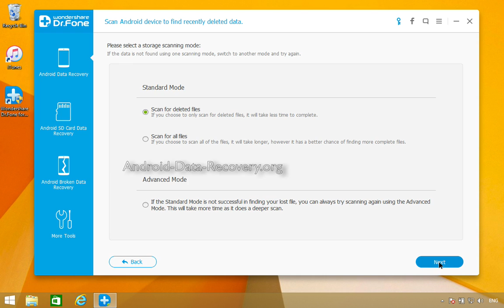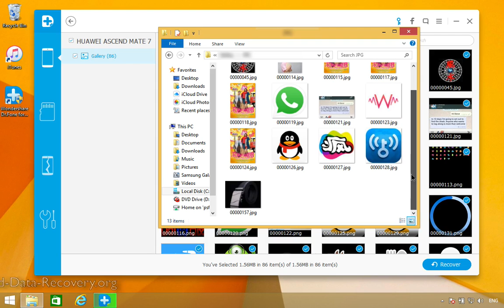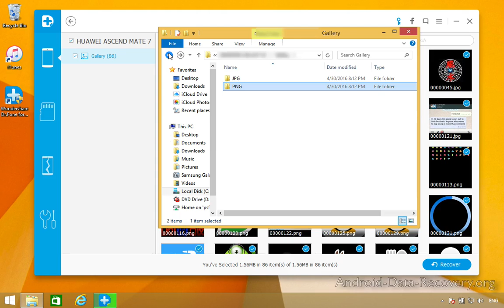How to Retrieve Lost or Deleted Photos from Huawei Ascend Mate 7 Easily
Download Dr.Fone for Huawei Ascend Mate 7 to Retrieve Lost or Deleted Photos：